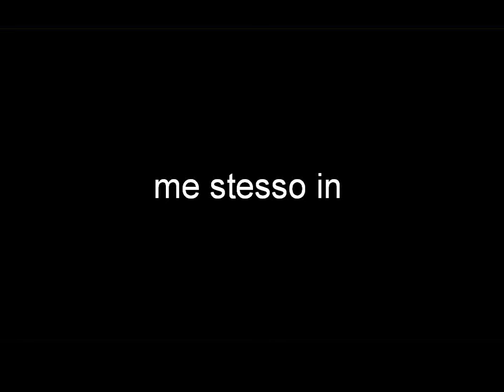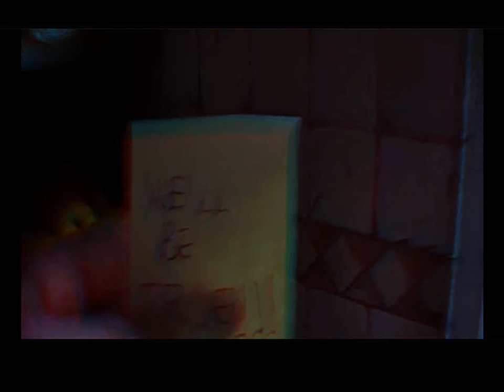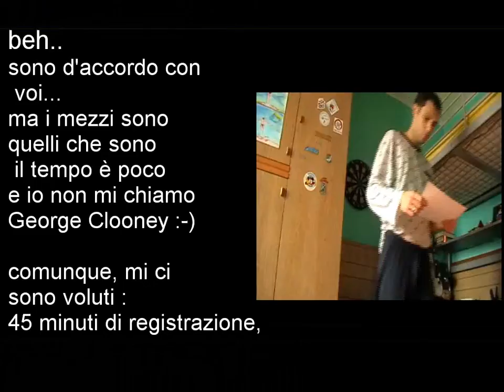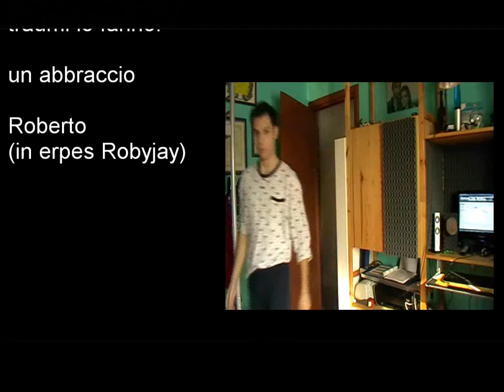Robyjay - We'll be...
mi ci sono voluti :45 minuti di registrazione,1 telecamera,1 cavalletto, 1 ora di montaggio,4 ore per creare il brano...e un'idea molto
semplice cioè quella del sogno che ossessiona il sonnambulo anche se ciò che lo tormenta è qualcosa che in realtà non fa male : l'amore.

questo è dedicato a tutti coloro che soffrono di fobie o attacchi di panico
ovvero la paura per cose che non dovrebbero spaventarci ma che a causa di
traumi lo fanno.
un abbraccio
Roberto
(in erpes Robyjay)